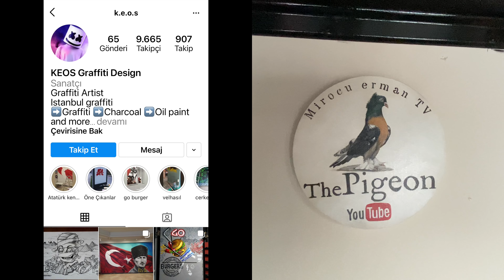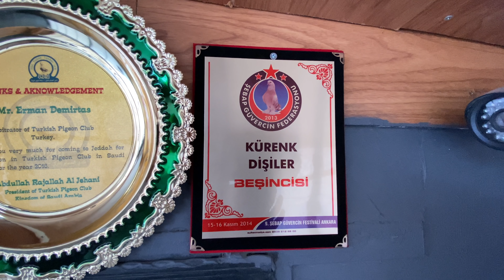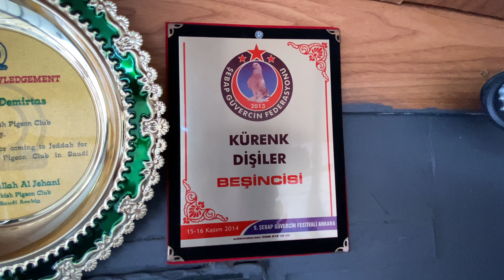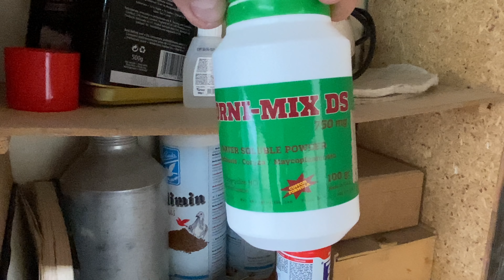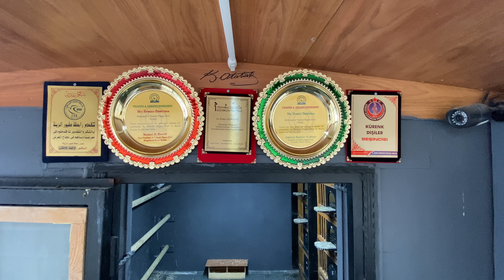Türkiyede Nadir Bulunan Miro Soyu Altuni Güvercinleri !!!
Taklacı güvercinler başta olmak üzere Dönek Saya Hünkari Posta Filo ve Cins güvercinler hakkında faydalı bilgiler usta yetiştiriciler ile röportajlar ve profesyonel kümes ziyaretleri yapmaktayım. Videolarımda gençlere teşvik amaçlı hediye güvercinler dağıtımaya gayret gösteriyorum. 2006 Yılından itibaren Youtube için güvercinler üzerine videolar yüklemekteyim.

We're one of the first pigeon channels on YouTube